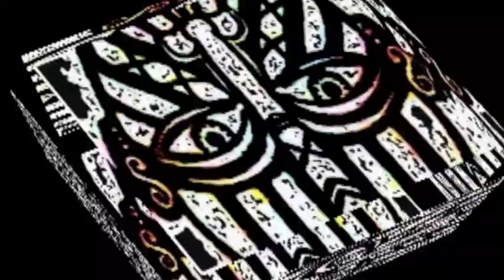Sunset at Ocean Beach, San Francisco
A sunset at Ocean Beach, San Francisco captured with iPhone 4G.